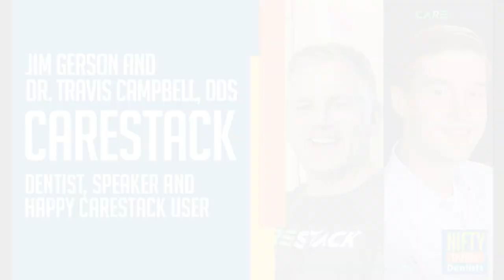Dentist, Speaker and Happy Carestack User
A year ago, I bought a mortgage and stopped living under a rock. Oops. Wrong blog. But, hey, I can run with it!

*Ahem*

You must be living under a rock if you aren’t head over heels for my buddy Jim Gerson! He’s the mastermind behind a cutting-edge dental practice management software many of us have grown to know and love: CareStack.

If Jim and his team over at CareStack are news to you, let me “spill the tea” (as the kids say). Jim only took 45 seconds to talk about what he and his team do, but I wanted to dive into the details a bit more in this blog post. That way, none of my readers are missing the proper context. That’s right, I got your back!

So, here goes: CareStack is an all-in-one cloud-based solution for dental practices. Their services include (but are not limited to):

1.) Managing Finances: streamline billing, collections, and profits to gain total visibility into your financial performance.
2.) Improving Patient Experience: personalize the patient experience and make every interaction between the patient and your practice easier than ever.
3.) Monitoring Key Performance Indicators: access, visualize and interpret your data in real-time and gain insights into your organization’s clinical, financial, and administrative performance.
4.) Growing and Scaling Profitably: as you add multiple locations, centralize your operations to decrease the overhead per office, improve the profitability of your group, and ensure consistency.
5.) CareStack Tutorial: receive education via CareStack University to learn how to use CareStack… 6.) Use their “sandbox” to simulate using CareStack without risking getting caught on your heels in a real-world scenario.
7.) CE for Increasing Practice Productivity: enjoy free CE and learn lessons about increasing practice productivity—from increasing case acceptance to implementing efficient scheduling and more.
8.) Customer Service: get constant access to assistance from CareStack experts.
9.) Jim believes CareStack is to the dental industry as a phone is to the average consumer, and I totally agree. Just think about it: If we rewind the clock fifteen years, day-to-day living required the use of tons of different devices from a fax machine, a desktop computer for email, or a clunky piece of plastic for a cellphone call. But that’s not the case anymore: phones provide an all-in-one solution—just like CareStack provides an all-in-one cloud-based solution for dental practices.

Regardless of whether you’re a huge fan of CareStack or you’re still getting familiar with their services, I don’t know anyone more pumped up about them than the “Practice Whisperer” himself: Dr. Travis Campbell.

Travis is a fellow user of Carestack, just like me, and he wanted to vouch firsthand about his experiences with how other “Guerrilla” dental practice management software—Open Dental, Dentrix, etc.—proved lackluster. That’s why he joined us on this week’s podcast to talk about his own experiences with CareStack, his role at CareStack University, and more.

The long and short of it is that switching to CareStack saved Travis’s tail and has set his team up for success. Nowadays, he whole-heartedly believes that CareStack is a cut above the rest—and he has a million things to say about why (if not more).

So, tune into this week’s episode to listen to Travis and Jim talk about the specifics of how CareStack works and what Jim and his team have done for Travis’s practice. Or join the CareStack Champions FB group where you can get the latest deals, socialize with other clients, and more.

… And don’t forget about the Nifty deal!

LEARN ABOUT:
1.) What are the two types of dental practices Jim is usually helping out?
2.) Travis has one practice that utilizes Dentrix and another that utilizes CareStack. What are some of the bones he has to pick with Dentrix (especially recently), and why does he think CareStack blows them out of the water?
3.) What is the “driving force” behind CareStack?
4.) How do Jim and his team over at CareStack aim to address “subscription fatigue”?
5.) What does Travis have to say about where the dental industry is headed, and how is CareStack on board with the coming needs, trends, etc.?
6.) Why is Jim’s company user-driven and contingent on the feedback of folks such as yourself?
How did the Covid-19 pandemic factor into some of CareStack’s recent adjustments?
7.) How has CareStack made dental insurance less of a headache for Travis and his team?
8.) When can we expect Travis to give another training of CareStack? Who else belongs to CareStack University?
9.) As somebody who hates public speaking, why has Travis had an easier time hosting training at CareStack University? Why is it less nerve-wracking than he had expected? In other words, how did it prove to be “fun” for him?
And more!